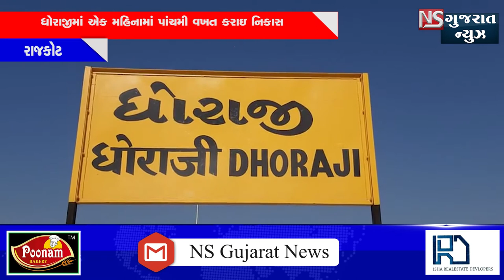NEWSBULLETIN 5-3-2021#NSGUJARATNEWS​​​​​​​​​​FRESHNEWS​​​​​​​​LATESTNEWS​​​​​​​​​​